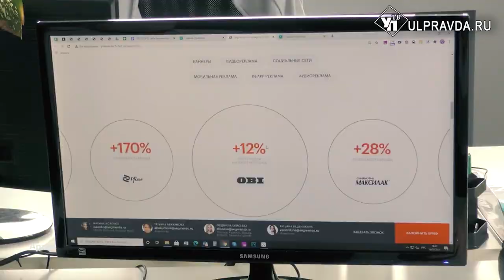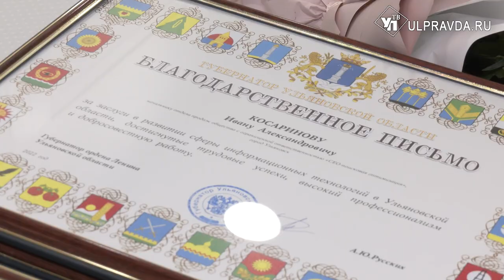Гранты и награды. Как живется айтишникам в Ульяновске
В России отметили день программиста. Праздник вошел в календарь в 2009 году. В Ульяновске лучших мастеров своего дела поздравил губернатор Алексей Русских.